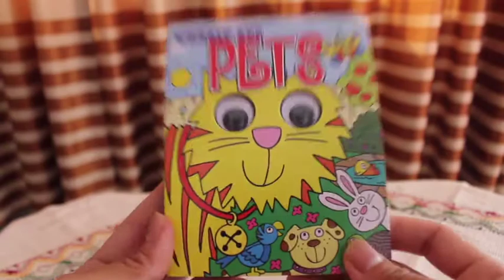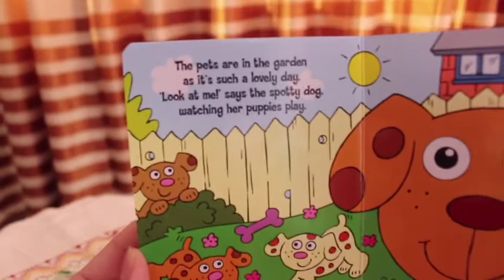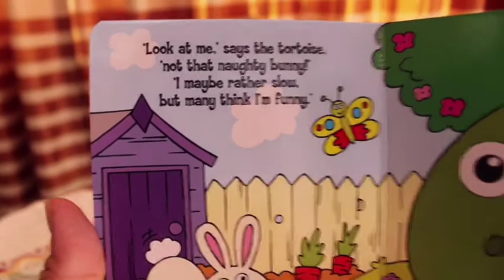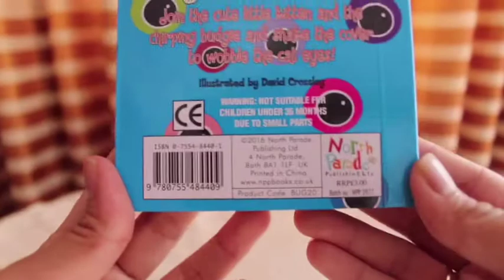Review Buku Untuk Bayi - Wobbly Eye Pets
Wobbly Eye Pets Moving Eyes Board Book